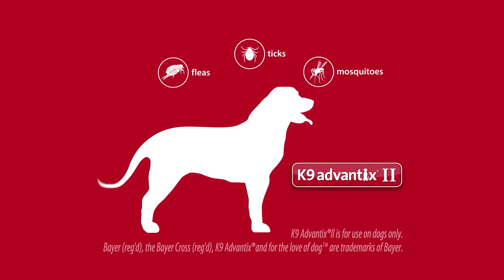K9 Advantix II - for the love of dog 2014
TV Spot/TVC for K9 Advantix as Digital Intermediate Technician and filmed on location in Cape Town, South Africa